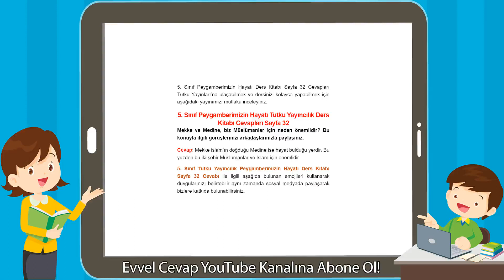5. Sınıf Peygamberimizin Hayatı Tutku Yayıncılık Ders Kitabı Cevapları Sayfa 32